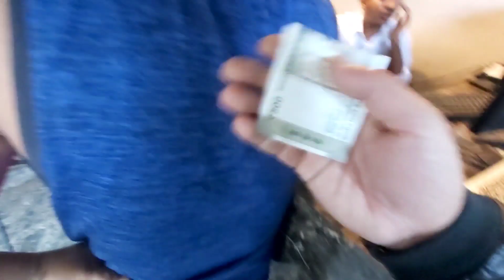Road Mai hua panga || Innova car ne Thok Diya Benelli trk ko || Sikkim To Nagaland || NERM EP -04